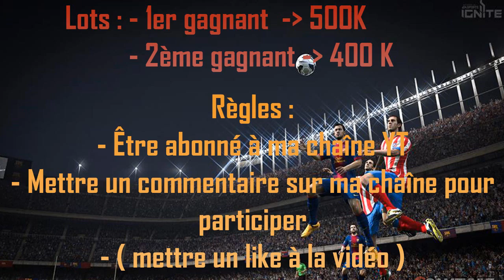GROS CONCOURS FUT14 PS3/PS4 | 900K à GAGNER !